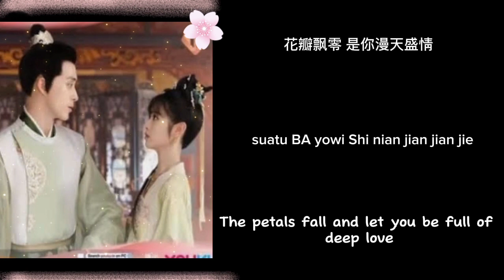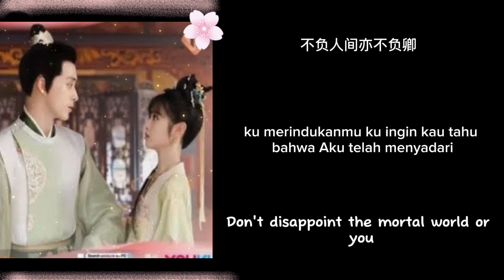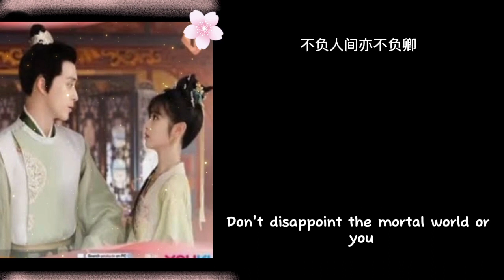Misty rainfall in yangzhou ...(Yueyue)... Wrong carriage, right groom ost....chi/indo/eng lyrics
*collected by the chinese drama

*connected us #@darklight0155